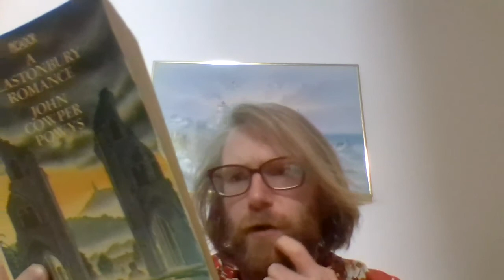Glastonbury Romance by John Cowper Powys: Part 185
The Iron Bar! Philosophical treatise on the nature of evil!